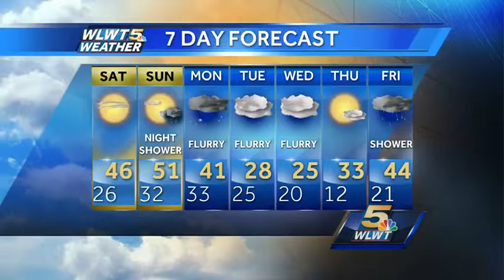Milder For Now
Enjoy the mild weekend cause temperatures will nose dive next week.